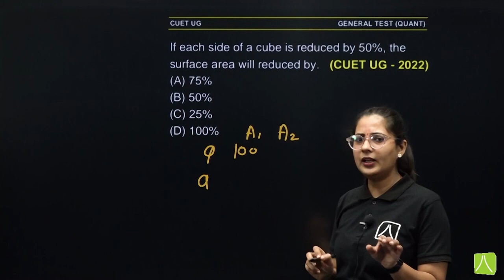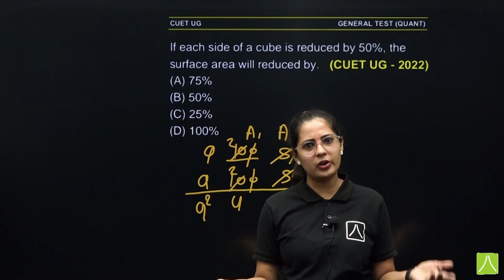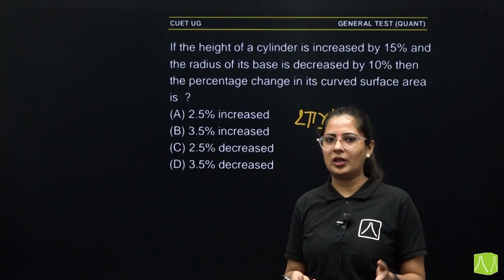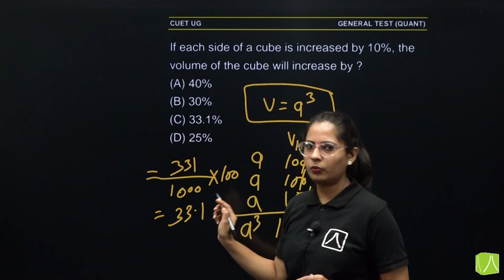CUET (UG) Quant | Mensuration| Important Question Series- 01|Tricks to Solve Mensuration Questions